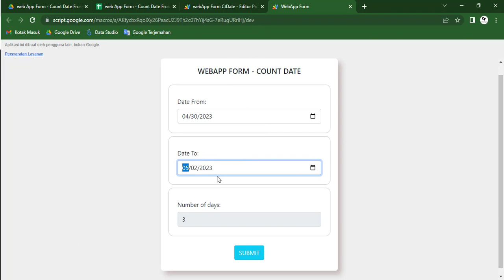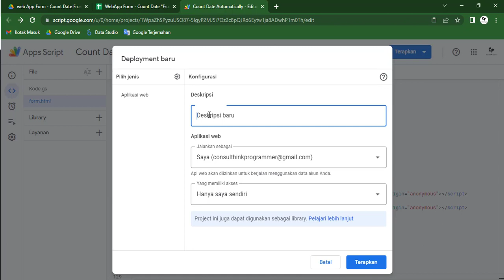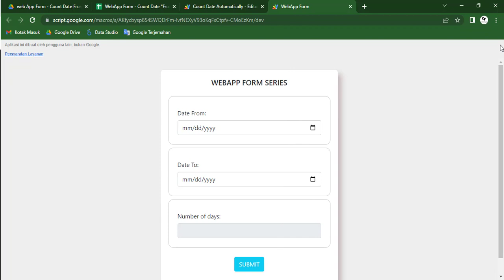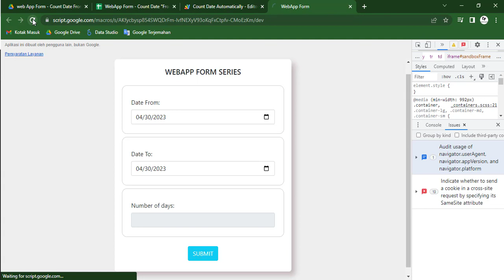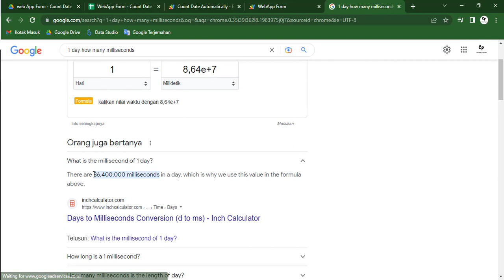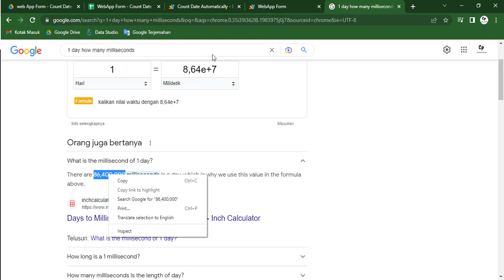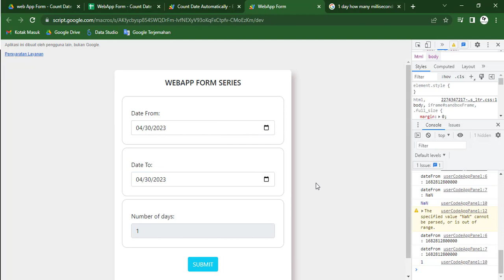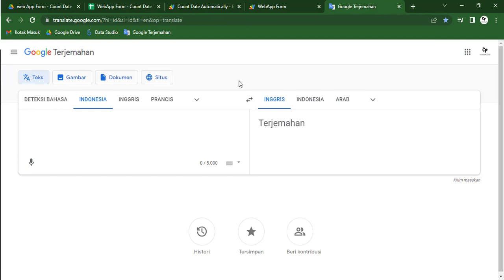Apps Script - Web App Form #23: Calculate Date From to Date To Automatically (Part 1)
Untuk request source code:
3. Source code akan dikirimkan paling telat 24 jam kemudian.

To request the source code:
3. Source code will be sent at least 24 hours later.